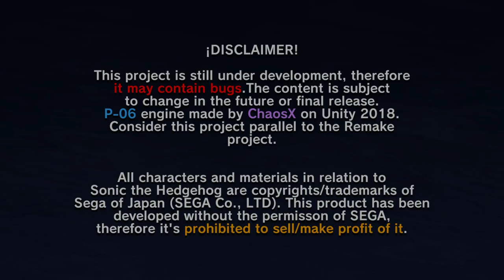Sonic Fan Games | P-06 demo Wave Ocean / Kingdom Valley